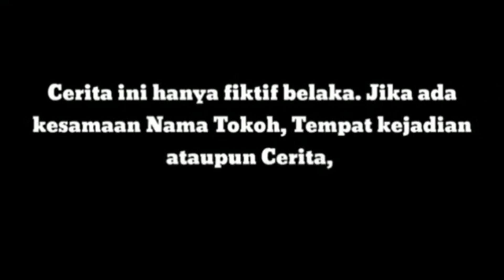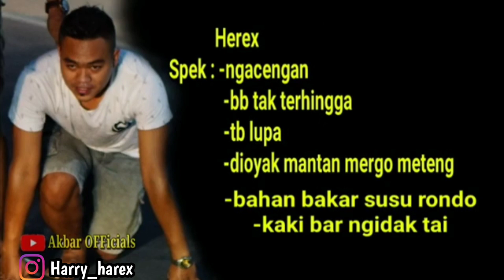Sabrina Febriya di goda wong mletre || getun mburine alrosta pelas teri lawak jowo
hay gaes kali ini Hary harex berkolaborasi dengan artis2 youtube asal sragen mas akbar drone dan juga sabrina febriya yang viral dengan lagu nya pelas teri, video ini hanya untuk hiburan semata semoga kalian semua terhibur,jika suka tinggalkan komentar di bawah kritik juga boleh